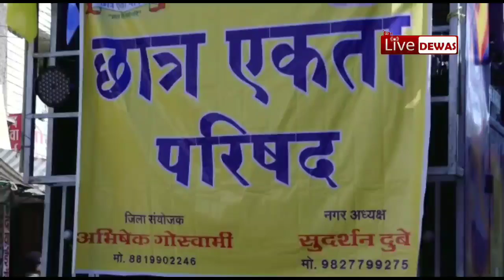Dewas news, छात्र एकता परिषद की वंदे मातरम यात्रा संपन्न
देवास। छात्र एकता परिषद द्वारा प्रतिवर्षानुसार इस वर्ष भी 24 जनवरी को वंदे मातरम यात्रा निकाली गई। परिषद के जिला संयोजक अभिषेक गोस्वामी एवं नगर अध्यक्ष सुदर्शन दुबे ने बताया कि वंदे मातरम यात्रा में हजारों की संख्या में छात्र एवं छात्राएं उपस्थित रहे। यात्रा में घोडेे पर झांसी की रानी लक्ष्मीबाई, खुली जीप में भारत माता, भगतसिंह, चंद्रशेखर आजाद, सुखदेव, राजगुरू आकर्षण का केन्द्र्र रहे। रैली में लाईव आर्केस्ट्रा पर जितेन्द्र शर्मा द्वारा देशभक्ति गीतों की प्रस्तुति दी गई एवं डीजे पर छात्र देश भक्ति गीतों पर झूमते नाचते चल रहे थे। यात्रा में देवास महाराज श्रीमंत विक्रमसिंह पंवार पूरे समय युवाओं के साथ उपस्थित रहे। यात्रा का जगह जगह पर पुष्पवर्षा के साथ भव्य स्वागत किया गया। यात्रा मनकामनेश्वर मंदिर प्रारंंभ होकर शहर के प्रमुख मार्गो से होतेे हुए सयाजी द्वार पहुंची व स्वामी विवेकानंद की प्रतिमा पर माल्यार्पण कर रैली का समापन हुआ। अंत में आभार नगर अध्यक्ष् सुदर्शन दुबे ने माना।